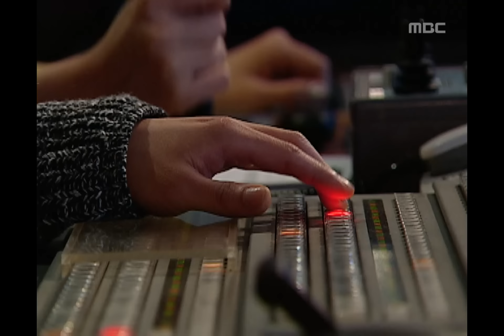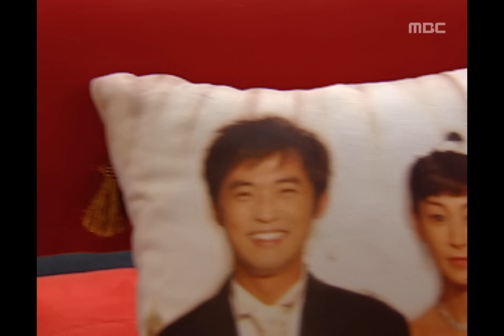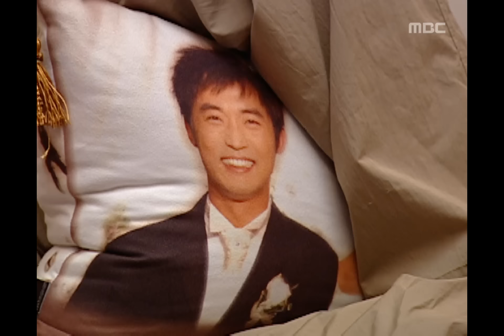Match Made in Heaven, 06회, EP06, #02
Match Made in Heaven(천생연분), 06회, EP06, 2004/01/15, MBC TV, Republic of Korea

종희네 신혼집에서 함께 생활하며 눈치없이 구는 종혁